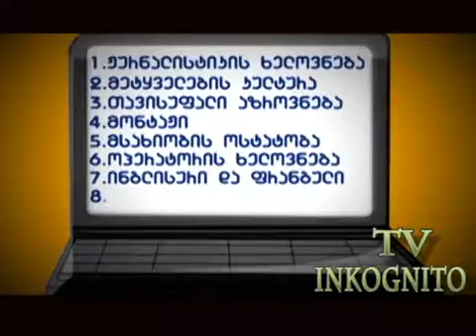ტელევიზია ,,ინკოგნიტოს,, კიდევ ერთი საინტერესო სტუმარი ეწვია.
ტელე-სტუდია ,,ინკოგნიტოში სტუმრად მსახიობი ზურაბ ნიჟარაძე რომელმაც არაერთი თაობა აღზარდა ჩვენს სტუდიაში, 2017 წლიდან ისევ განახლდება ბატონი: ზურაბ ნიჟარაძის ლექციები!!!
 შემოგვიერთდიდა გახდი ,,ინკოგნიტოელი,, 2017 წლის ჯგუფების მიღება დაიწყო. 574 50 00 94 დამაასებელი და ხელმძღვანელი მანანა გაბრიჭიძე.